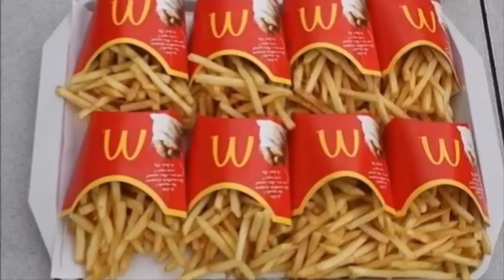6 ЛЮБОПИТНИ ФАКТА ЗА McDonald's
Социанли мрежи:
Игри:
League of Legends - EUNE - Nick: THEChushkopek